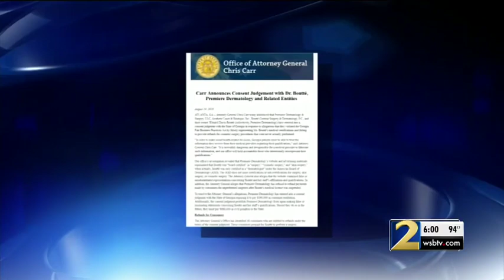Embattled 'Dancing Doctor' ordered to pay thousands for misleading patients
Dr. Windell Boutte will pay nearly 200-thousand dollars after misleading patients about her medical certifications